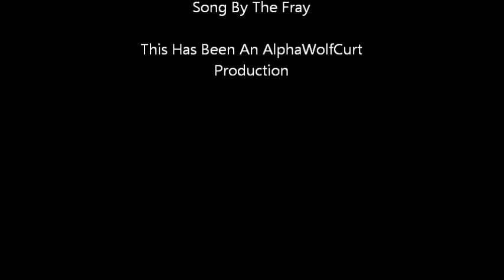Alpha & Omega - Heartbeat - The Fray